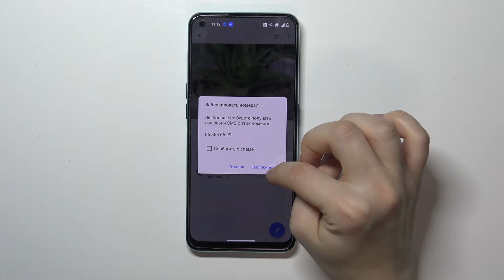OnePlus Nord CE 2 | Как блокировать номера на OnePlus Nord CE 2?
Чтобы узнать больше на тему смартфона OnePlus Nord CE 2, переходите на наш сайт: hardreset.info/ru

Добро пожаловать на канал о технике. В сегодняшнем видеоролике мы настроим черный список на смартфоне OnePlus Nord CE 2. Черный список на OnePlus Nord CE 2 позволяет не получать ни звонки, ни смс от заблокированых номеров. Если вы искали где покажут как добавить или убрать людей из заблокированных на OnePlus Nord CE 2, то зашли куда нужно, здесь наш сотрудник объяснит понятным языком. Как блокировать номера в OnePlus Nord CE 2 стоит знать каждому.

Как настроить черный список на OnePlus Nord CE 2? Как разблокировать контакт OnePlus Nord CE 2? Как убрать человека из чс на OnePlus Nord CE 2? Как поместить контакт в чс на OnePlus Nord CE 2? Как довать человека в чс на OnePlus Nord CE 2?